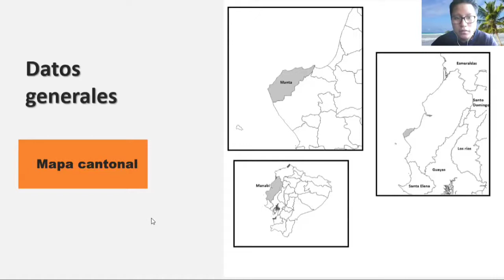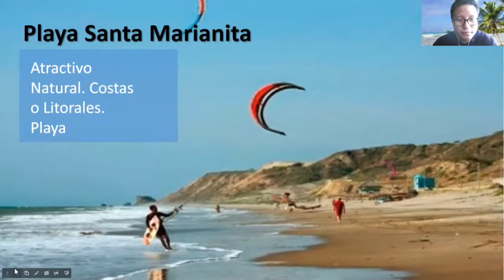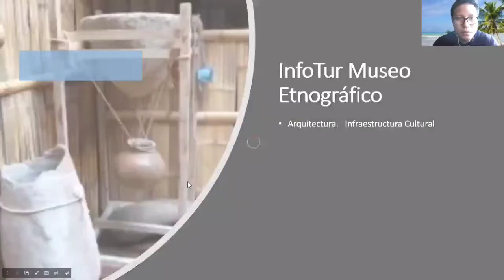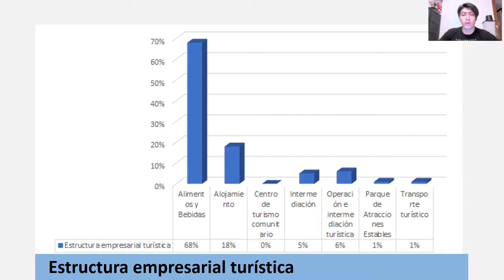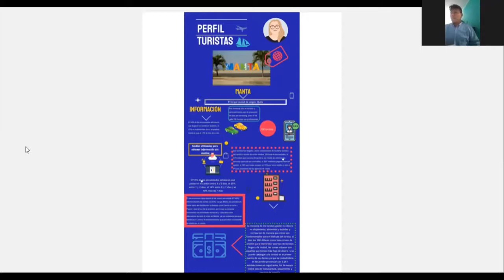Evaluación del sistema turístico del cantónManta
Nombre de los estudiantes:
Victor Alfonso Castro Cedeño
Kevin Raphael Tapia Ortiz
Adrián Sebastián Yungan Pilaluisa